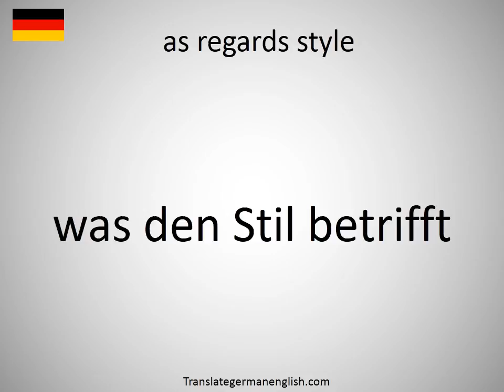How to say as regards style in German?